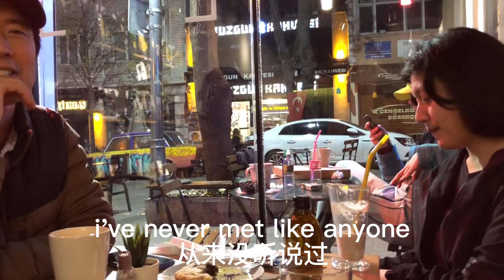于斯屈达尔咖啡街和当地朋友小聚｜乱入的喵星人｜初尝法国猪肉肠Drink with friends in Üsküdar Istanbul,Kombucha & Cat,French Saucisson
于斯屈达尔（uskudar）是kadikoy旁边的一个生活区，打车过去大约30里拉（13元），也有轻轨，公交等来往非常方便。因为当地朋友就在那边居住，本次我们受邀，第一次来到于斯屈达尔更加有当地氛围的咖啡街区。偶遇了求关怀的喵主子和土耳其版昆布茶，顺便聊到了猪肉和刚刚吃完的法国猪肉肠